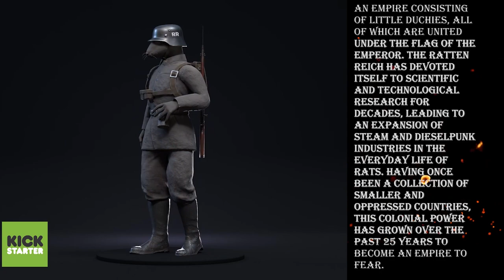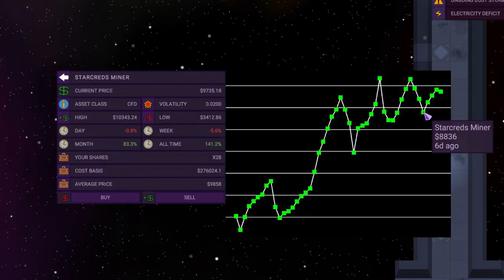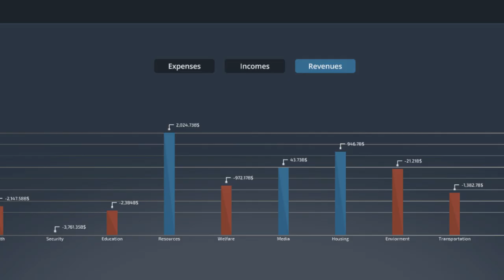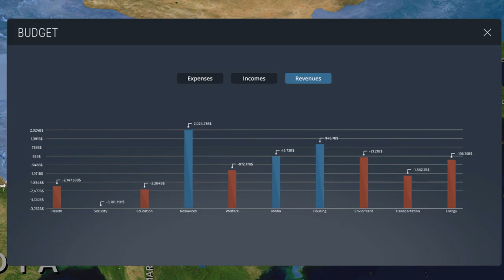💎New games like RimWorld, Terraria, FTL | Top upcoming Strategy Indie RTS, RPG & Simulations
Here you can look at some of the newest and most promising Strategy games made by Indie developers similar to RimWorld, Terraria, FTL and the like for 2022 and beyond in the form of a list of upcoming and in development projects. I will show you everything from steampunk RTS and tactical RPGs to city building and simulation managers in space or on other planets. Some of these have DEMO versions available, and can be found on Steam or GOG stores.

List of games in this video:
Chapters
0:00 Showcase
0:23 Laysara: Summit Kingdom
1:29 Ratten Reiche
2:39 King Arthur: Knight’s Tale
3:53 Sons of Valhalla
4:53 Ragtag Crew
5:59 Stardeus
7:29 The Crust
8:51 Faith & Honour: Barbarossa
9:59 Star Exodus
11:31 Cyber Knights: Flashpoint
12:52 Space Reign
14:16 Cantata
15:19 Ozymandias
16:38 Tribal
18:07 World Warfare & Economics
19:18 MORE GAMES

🔹Laysara: Summit Kingdom: build a kingdom of interconnected trading cities on tops, and sides, of unique mountains where your population farms, mines, builds bridges and digs shafts.
🔸Ratten Reiche an RTS war game fought between rats, mice, roaches and lizards with steampunk and dieselpunk tech.
🔹King Arthur: Knight’s Tale, a hybrid between turn-based tactical games, and traditional, character-centric RPGs, with choices which matter.
🔸Sons of Valhalla a side scrolling base building action strategy game with raiding on English towns by Vikings.
🔹Ragtag Crew is a turn-based tactical RPG game, in which there is quite a bit of bickering and bonding done between your characters in a post-apocalyptic setting.
🔸Stardeus, a sci-fi colony management simulator with aspects of automation, base building and space exploration
🔹The Crust a large-scale economical simulator with survival elements where you are a CEO of the gigantic Moon colonizing company.
🔸Faith & Honour: Barbarossa is a tactical combat RPG set during the 12th century crusades.
🔹Star Exodus is a sci-fi real-time strategy and space opera of survival in which you manage resources but also starship crews.
🔸Cyber Knights: Flashpoint is a tactical turn based heist RPG set in a cyberpunk dystopia world where you build and play with a team of hackers, mercenaries and thieves.
🔹Space Reign is a part space sim, part sci-fi strategy game about fleet combat, management, and completing security contracts for resource exploiting corporations in the near future.
🔸Cantata is a character-driven tactical turn based sci-fi strategy game that puts you in the middle of a spiritual and pragmatic war for survival.
🔹Ozymandias is a fast paced 4X game design with short, one sitting, playthroughs set in the Bronze Age.
🔸Tribal is a party RPG with turn-based tactical combat, in a fantasy setting based on traditions, real historical events, Slavic mythology, and folk tales.
🔹World Warfare & Economics is an in-depth country management game set in modern times where you decide the laws, industry, diplomatic actions, and fight wars.